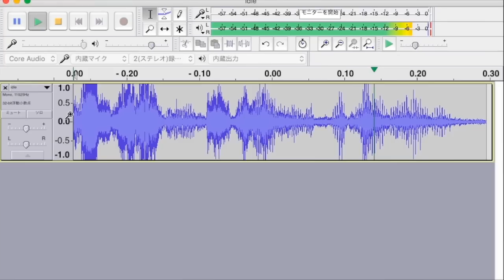車のエンジン音を架空請求にしてみた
エンジン音シリーズ第2弾 → 【実録】車のエンジン音を架空請求にしてみた